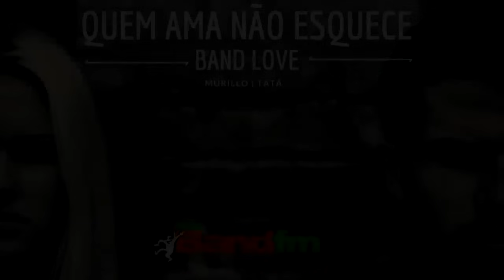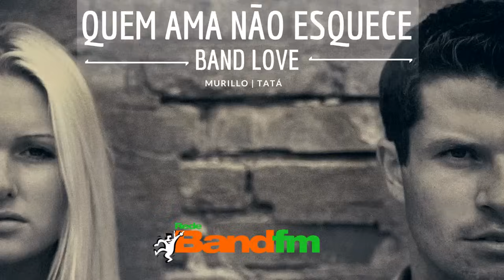História da Juliana e do Caio - MEMÓRIA QUEM AMA NÃO ESQUECE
A Juliana está vivendo um inferno na terra, pois a mãe dela está grávida do marido dela. O marido ela perdoou, mas a mãe ela não consegue!!

Memória: Relembre histórias marcantes do Quem Ama Não Esquece da Band FM